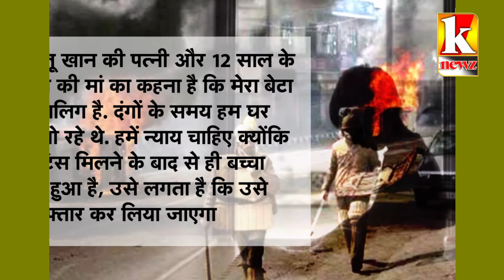12 year old boy charged with vandalism in Khargone violence, fined Rs 2.9 lakh